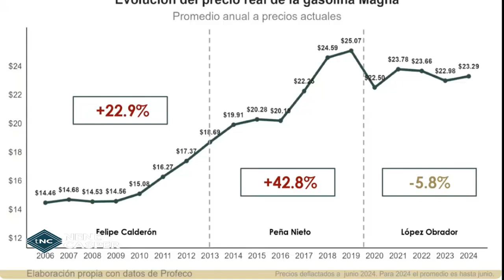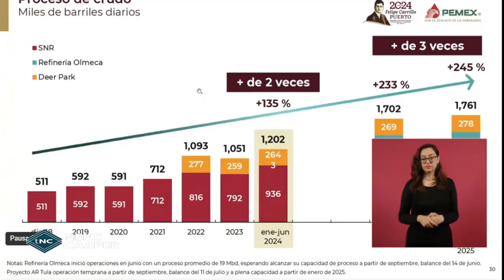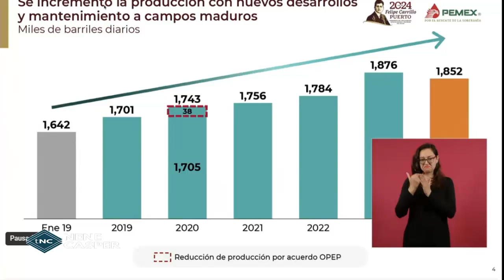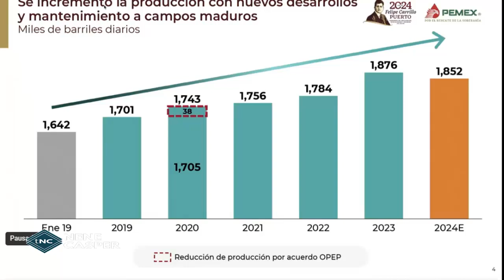¡Histórico! AMLO Inicia la Producción en la Refinería Olmeca de Dos Bocas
¡Histórico! En este video, te mostramos el esperado anuncio del presidente Andrés Manuel López Obrador sobre el inicio de producción en la Refinería Olmeca de Dos Bocas. Este evento marca un hito significativo en la industria energética de México y promete transformar el panorama económico del país.

Acompáñanos mientras AMLO revela detalles clave sobre esta importante refinería, desde sus capacidades de producción hasta su impacto previsto en la economía y el empleo. Conoce los logros alcanzados hasta ahora, el futuro de la refinería y cómo este proyecto emblemático se alinea con las metas nacionales de autosuficiencia energética.

¡No te pierdas este momento crucial y las declaraciones del presidente en un evento que marca el comienzo de una nueva era para México!